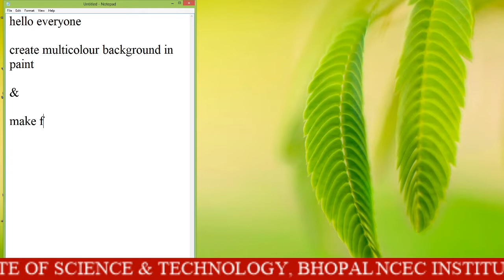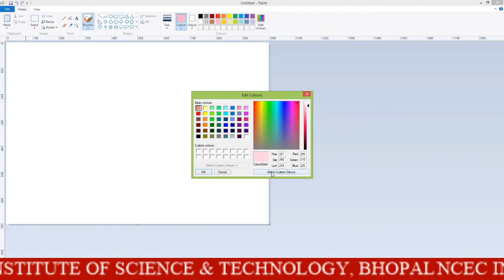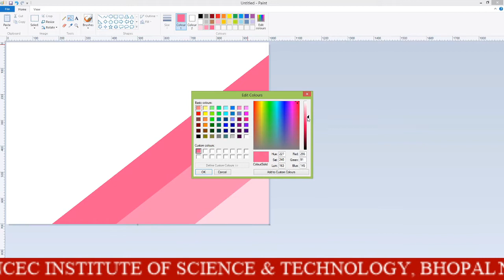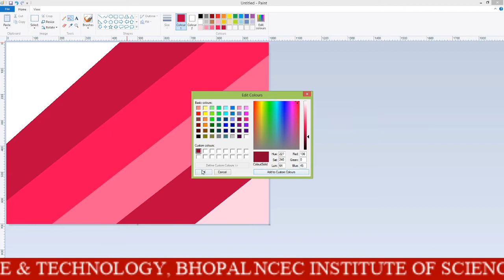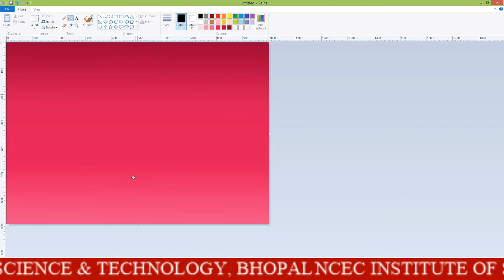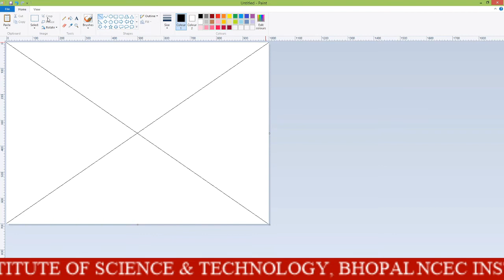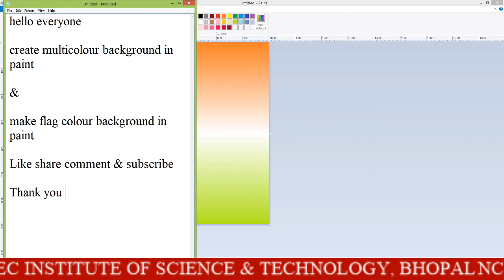Tiranga How to make Flag in paint | Gradient color | mixed color background in paint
👉 How to make Flag in paint
 👉Flag in ms paint
 👉Gradient color
 👉 mixed color background in paint
👉paint me tiranga kaise banaye